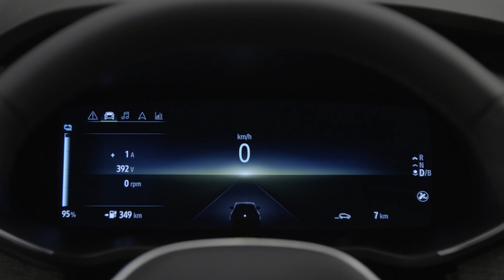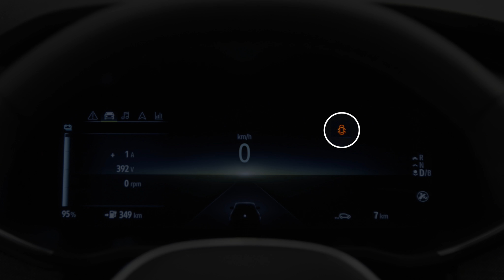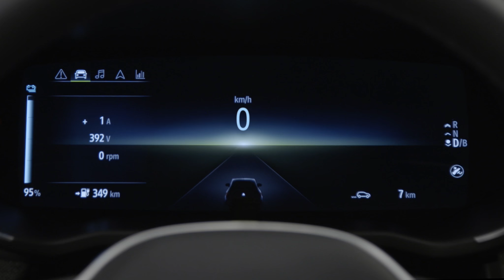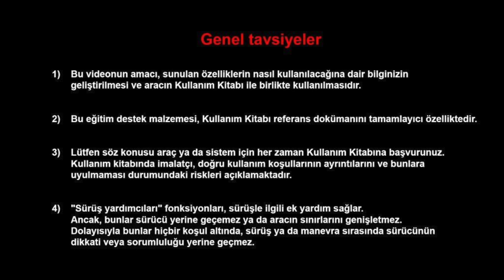ÇEŞİTLİ ŞARJ SİSTEMLERİ VE MODLARININ KULLANIMI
YENI RENAULT ZOE (TUR)